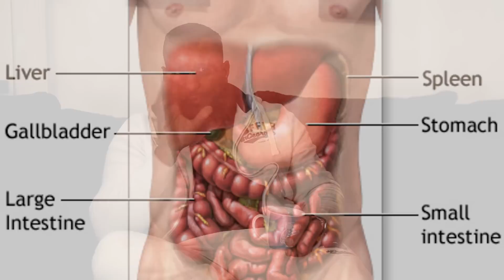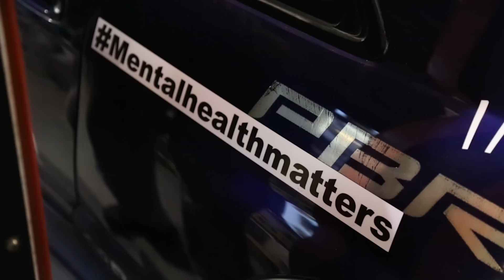Kream Developments All Access Episode Two (Part 1) 2016 HD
Episode two (Part 1) of the video series on Youtube.  Taking you through the life of the Kream brothers (Kash & Shabs) inside Kream Developments. Watch as the pair walk you through the customising process of customer vehicles along with all that goes on behind the scenes when preparing for an exhibition.
Filmed by Jake Henderson of A Sharper Image Media.

In this episode we talk about some personal events in Kash's life and also the preparation for the Mental Health Matters campaign with Hussain Manawer.